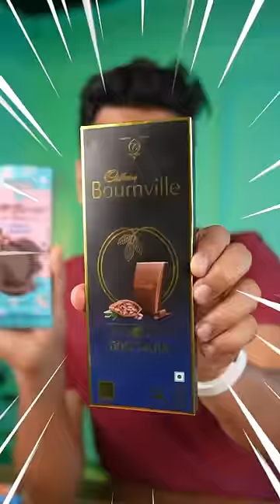MrBeast Chocolate VS Cadbury and Bournville